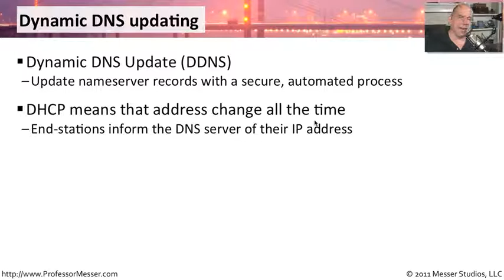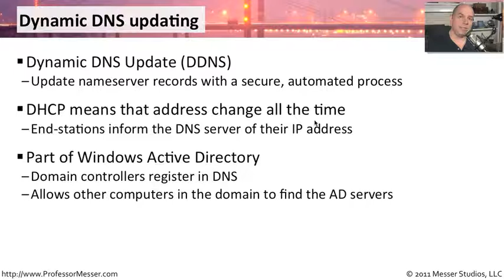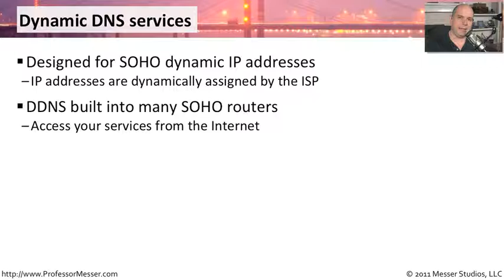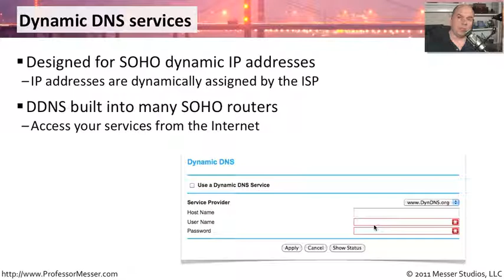Dynamic DNS - CompTIA Network+ N10-005: 1.7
THE N10-005 EXAM HAS BEEN RETIRED.

The Domain Name System can be configured to resolve IP addresses, even when the IP address changes. In this video, you'll learn about both dynamic DNS updating and about dynamic DNS services.